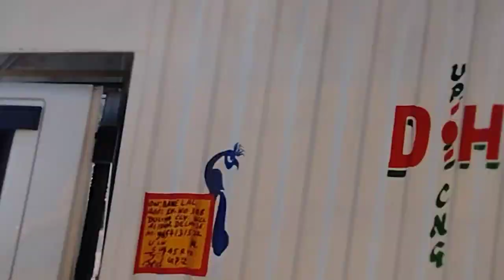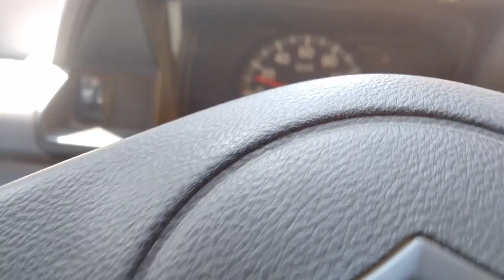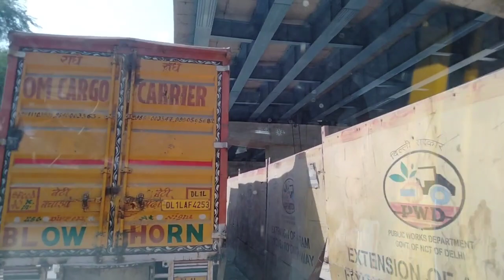ashram flyover extension update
Aashram flyover update | 12flyover delhi rslive | HD आश्रम फ्लाईओवर अपडेट न्यू

Why is Kalkaji temple famous?

Who is the owner of Kalkaji Mandir?

What is the history of Kalkaji temple?

Where is Kalka Devi Mandir?